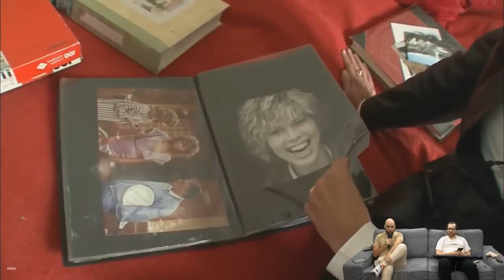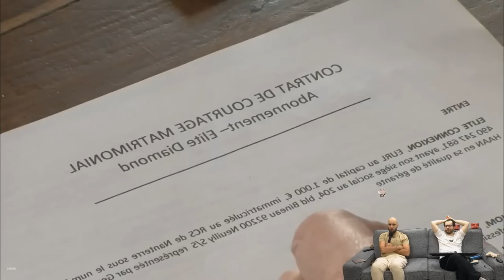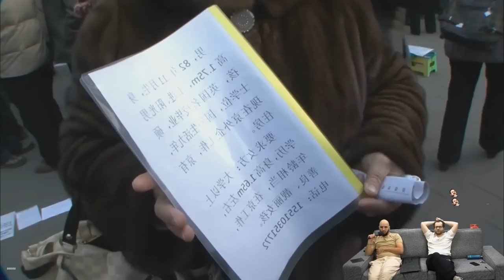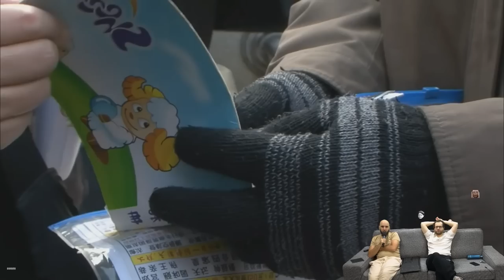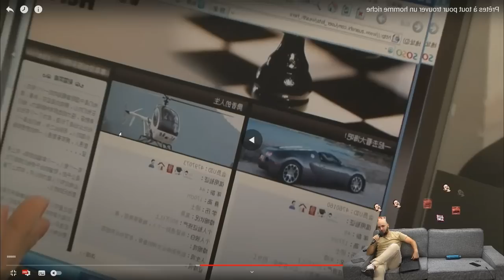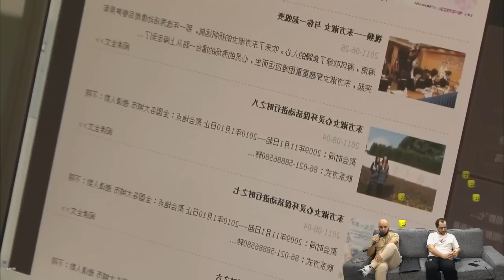ELLE NE DATE QUE DES MILLIONNAIRES 🤯 | LE REACT CONDENSE #43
Le React du Mardi 8 Novembre 📺

Les réseaux de la team LeReact

Le React, c'est quoi ? 📺
Tous les mardis soir, Xari et Jiraya remontent le temps avec des archives TV. Entre émissions, documentaires, publicités et jeux TV, c'est une odyssée exceptionnelle qui va révolutionner le monde du réact.